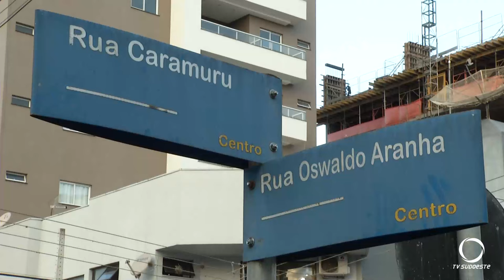Condutor de moto fica ferido após sofrer queda, em Pato Branco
Segurança: Em Pato Branco, condutor de moto fica ferido após sofrer queda.